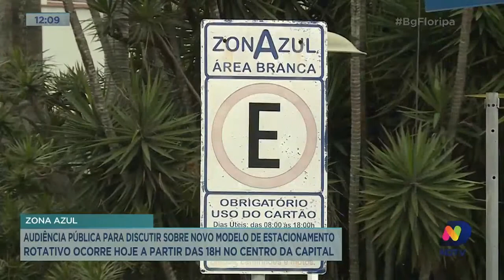Audiência pública para discutir sobre novo modelo de estacionamento rotativo ocorre nesta quinta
A audiência pública que vai falar sobre um novo modelo de estacionamento rotativo, a zona azul, ocorre hoje, a partir das 18h, no auditório do CEC - Centro de Educação Continuada, no Centro de Florianópolis.